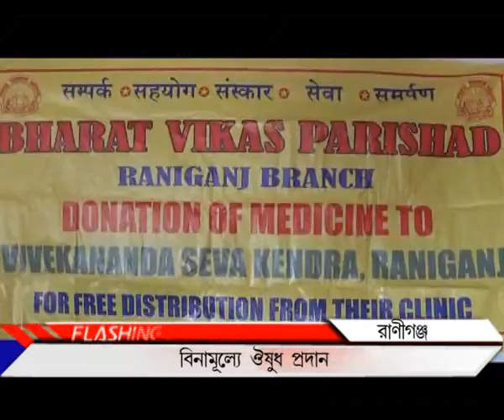free medicine distribute rng_Publiic Times